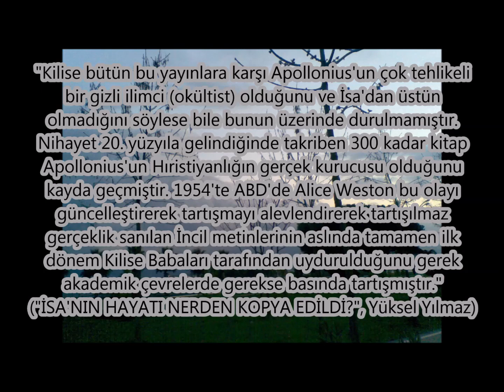KAFANIZA GÖRE TEKNİK YAPMAYIN (JKD-1020)